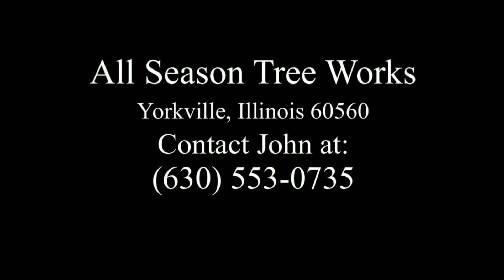All Seasons Tree Works of Yorkville, Illinois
Use this special link to get discounted prices on Amazon